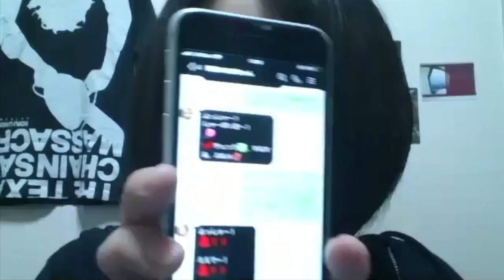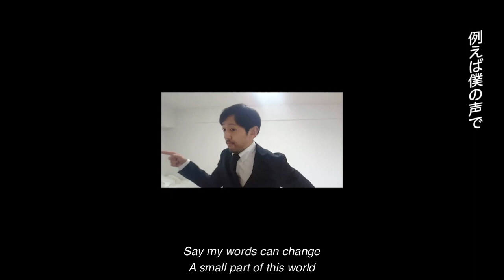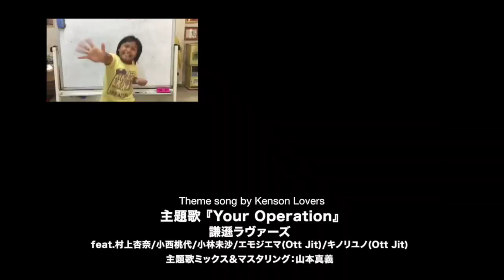One Cut of the Dead Mission: Remote | A japanese short film completely made remotely!!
"One Cut of the Dead Mission: Remote" is a sequel created completely remotely by cast and staff of "One Cut of the Dead,“ without meeting even once during production.

We want as many people as possible to watch this film.
◎자막 버튼을 누르면, 일본어 자막으로보실 수 있습니다.
◎Puoi scegliere i sottotitoli in italiano selezionandoli dal comando di scelta sottotitoli .

 and use the auto-caption function in the setting. There, you can adjust the font size and background color for better viewing!

◎ Over 300 people from all over the world participated remotely!
We recruited on SNS that "All Applicants can Appear in the Production!" As a result, 305 people came together in the end roll dance.
 We had such a wide range of applicants, from children to the elderly, not only from Japan but also from overseas such as South Korea, Canada and Cambodia.
Similarly, "Video of You Getting Tickled and Laughing" were recruited on SNS, and more than 20 videos were used inside the work.

◎ It became public only one month after conceptualization!
On April 3rd, Director Ueda came up with an idea of ​​making a movie completely remotely . The storyline  was completed on the 4th, the next day. The scenario completed on the 9th. The production was announced on the 13th. Shooting began in mid-April and all completed by the 25th. Editing was completed only in 5 days. The work got opened to public on May 1st.

『One Cut of the Dead Mission: Remote』
▼Director / Screenwriter / Editor
Shinichiro Ueda
▼Cast
Takayuki Hamatsu / Mao / Harumi Shuhama / Donguri / Shinichiro Osawa /
Yuzuki Akiyama / Kazuaki Nagaya / Hiroshi Ichihara / Manabu Hosoi
▼Producer
Shinichiro Ueda / Koji Ichihashi
▼Music
Nobuhiro Suzuki / Shoma Ito
▼Subtitled
Sayaka Rui
▼한국어 번역
김선비
▼한국어 번역 감수
Tony han
▼i sottotitoli in italiano sono offerti da:
Istituto Giapponese di Cultura in Roma/The Japan Foundation.

▼Copyright
(c)One Cut of the Dead Mission: Remote

▼ Story
People are under stay home order in Japan. Everyone is forced to refrain from going out due to the spread of new virus infections. One day, Video Director Higurashi gets a video call from Producer Sasahara and Producer Furusawa in his home.They are giving him an unreasonable request, "please make one reproduction drama, with a deadline this month!”
 "I can't shoot it right now," Higurashi tries to persuade them, but an unexpected reply comes back. "All the staff and cast can make it without ever meeting." So completely remote video production has begun …!

▼Comment by Shinichiro Ueda (Director / Screenplay / Editor)
Spread of COVID-19 infection. The unprecedented situation makes the world anxious. Due to request order to refrain from going out and anxiety about infection spreading, the situation of "unable to meet people" continues. What can I do now? I thought I could contribute by creating "bright entertainment" and having people enjoy it. I hope that I could help someone feeling down to look up. That's why I started to create this work. I know there are many creators who have lost their jobs and are at risk of carrying on their lives as before. I hope that this film sends a positive message that "we can make anything with creativity even if we cannot meet in person” for them to look forward to, and also that this completely remote production work serves as a "tip for creating a new job" for someone.
I started working with these the thoughts in mind and thought, "anyway, let’s make a super fun and entertaining movie!" However, there were two scenes where I could not stopped tearing up while I was editing. Before I knew it, my thoughts and feelings had soaked into the film. Half is to entertain someone. And the other half is to save yourself. That's why I created this work.
I hope this film can brighten and lift up your mood as much as possible!